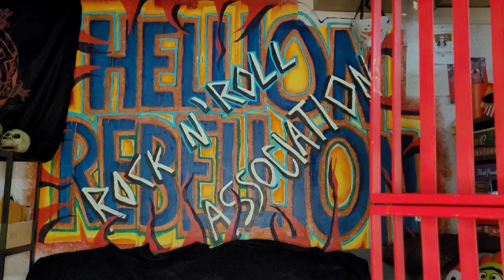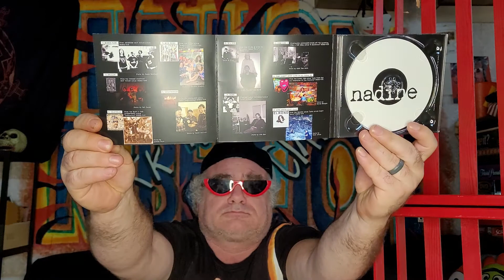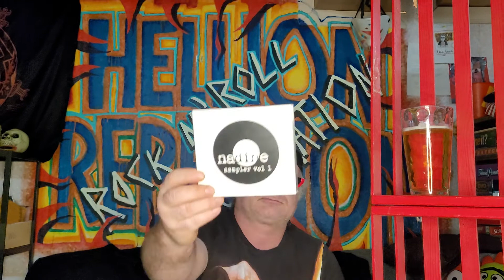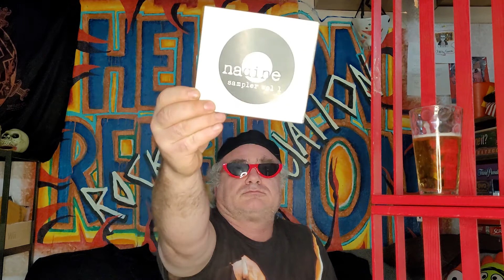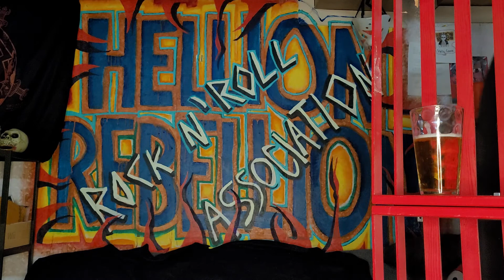Nasalrod / Hair Puller - Nadine records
Nadine Sampler Vol. 1